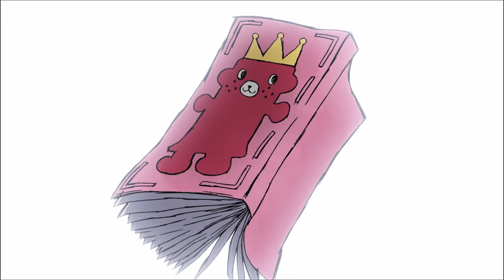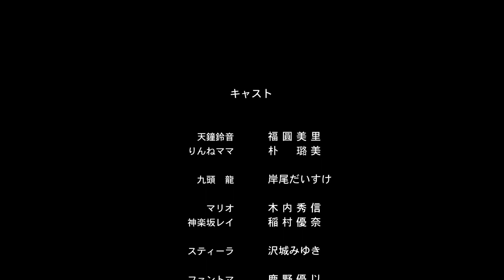Hells [MOVIE] - AMV [feeling lonely]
I love the artstyle of this animemovie so much and so i had to make a amv about it. I made some alternative story telling and did a full short-movie with alot of feelings with the characters for it. I created this amv ~6months ago and finaly want to share it with you guys!

I submitted a more "strange" version for a contest that Bry___ organized.
Anime: Hells